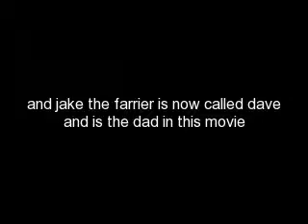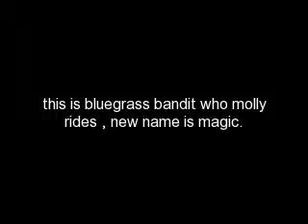breyer horses me and puzzle4eva are getting soon!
fun with puzzle4eva breyers we are getting for xmas or b-days! my b-day and hollies xmas!